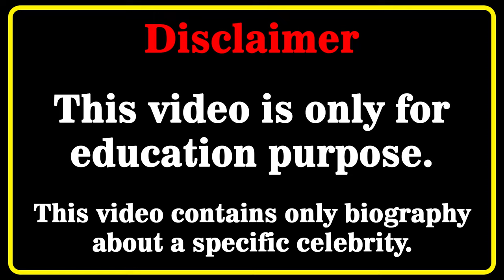Stephany Gonzalez Wiki 💗 | Biography | Relationships | Lifestyle | Net Worth | Curvy Plus Size Model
Stephany Gonzalez Biography, Wiki, Relationships, Lifestyle, Net Worth, Age, Facts, Career, Curvy Plus Size Model, Venezuelan Model
Who is Stephany Gonzalez? 💖💖💖💖
In this video, we will discover Stephany Gonzalez biography, net worth, lifestyle, birthday, age, height, weight, relationship, body measurements, wiki, fact in 2022  🔸🔸🔸

Venezuelanmodel​s
curvy model
curvy models plus size
latest style
street style
fashion plus
celebs style
curvy models
street fashion
instagram star
latest fashion
plus size try on haul
curvy fashion
curvy haul
fat models
plus size
bbw
model
plus size haul
models
shein plus size haul
curvy women
curvy womens